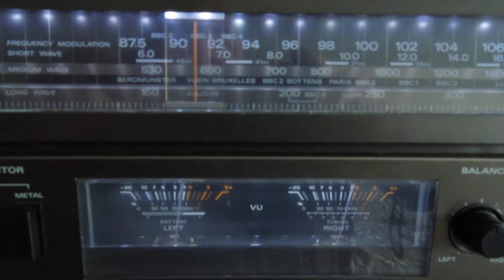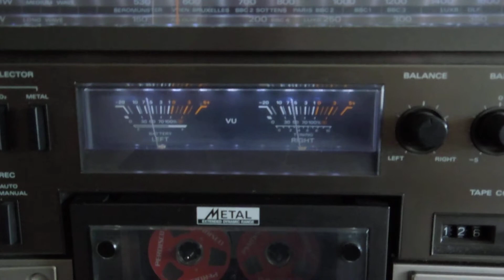Hitachi TRK-8600E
Vintage Boomboxes.
I do not have the copyright for the music. It is being used for demonstration purpose only.